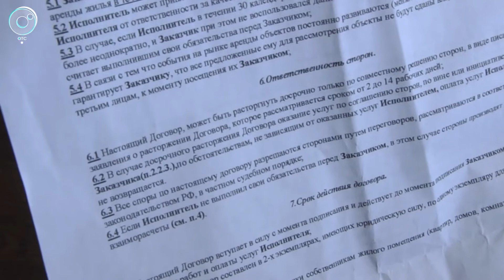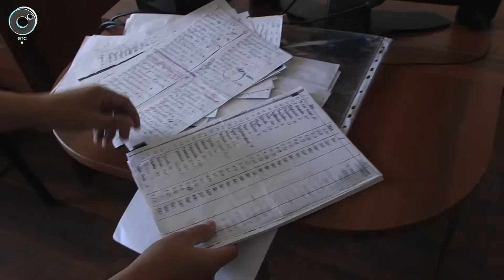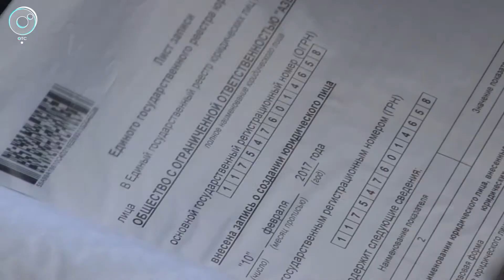Желающие снять квартиру остаются и без денег и без жилья. Как не попасться на удочку?